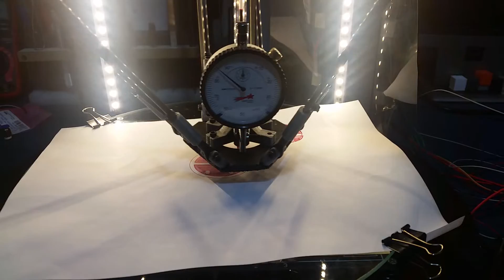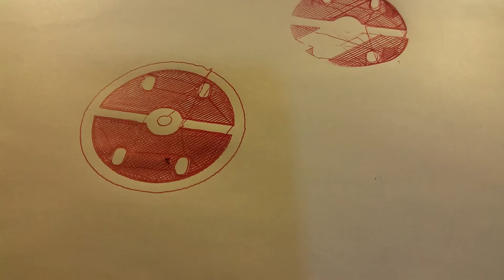RKDelta - Primeiro teste seco (2)